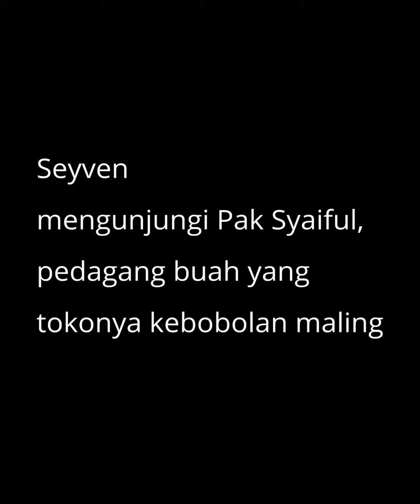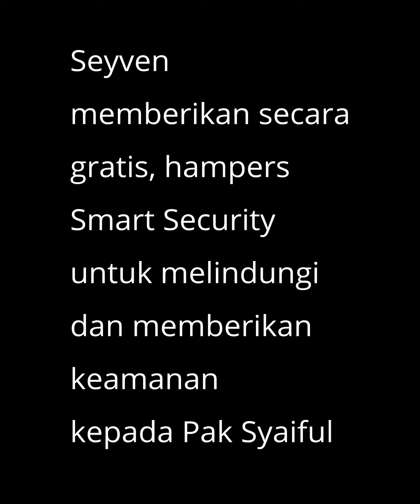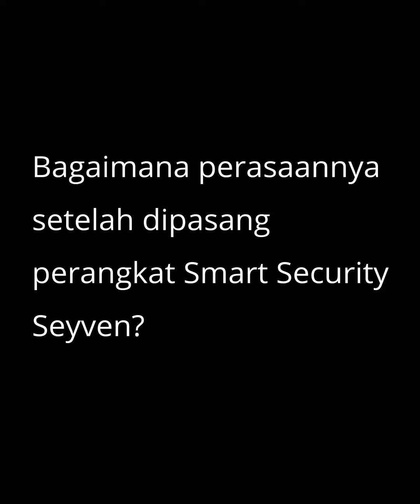PEDAGANG BUAH YANG KEMALINGAN